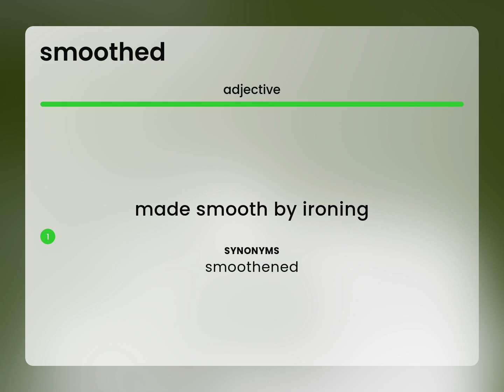Smoothed | definition of SMOOTHED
What does SMOOTHED mean?

Susan Miller (2023, February 25.) What is Smoothed meaning?